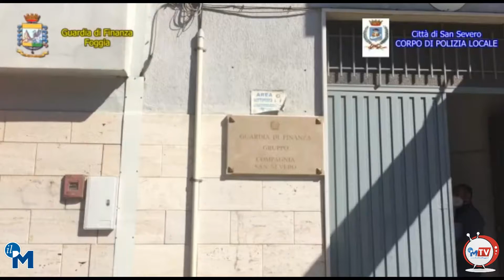La GdF arresta un delinquente che commerciava pezzi di auto rubate: con Reddito di cittadinanza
Smerciava, anche on line, centinaia di pezzi di ricambio prese da auto rubate e, in più, beccava pure 17mila euro di reddito di cittadinanza. Il 33enne lestofante, delinquente, di San Severo è stato però arrestato dai finanzieri e alla Polizia Locale (leggi tutto su